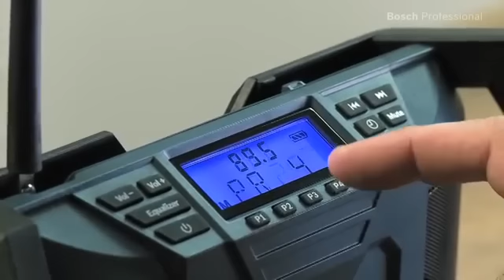Radio de chantier GML10,8 V LI BOSCH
Un son puissant pour l'écoute de FM / AM et les fichiers MP3
S'intègre parfaitement dans moitiés Bosch L-BOXX - un système de transport simple
Raccordement des appareils audio externes via AUX-IN
Alimentation en option Bosch 10,8 V Li-ion rechargeable ou alimentation par le réseau
10 préréglages FM (5 et 5 h)
Espace de rangement pratique pour l'adaptateur secteur fourni
Réglage des graves et des aigus
2 x 5 W haut-parleurs pour un son stéréo
Entièrement fonctionnel après une chute d'une hauteur de 1 m.